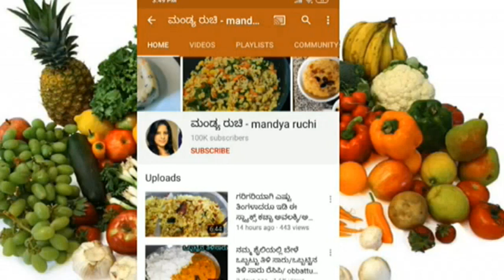ಚಟ್ನಿ ಪುಡಿ ಮಾಡುವ ವಿಧಾನ/ ಹೆಲ್ದಿ ಗನ್ ಪೌಡರ್/ healthy chutney powder recipe.